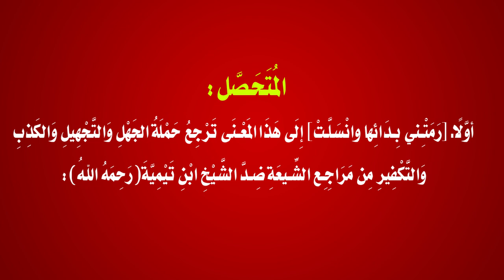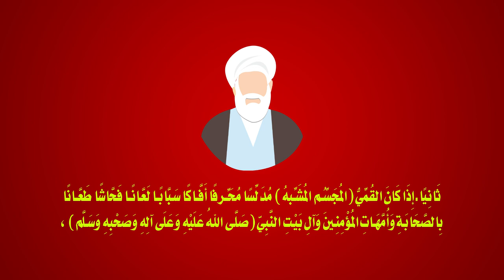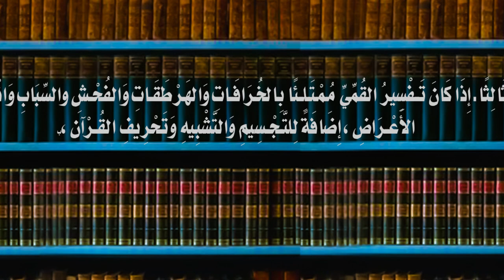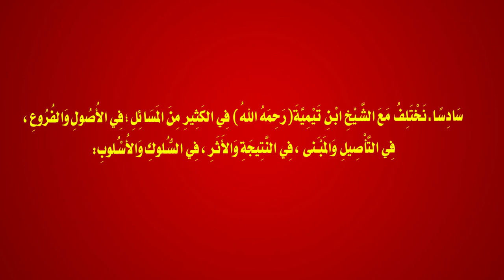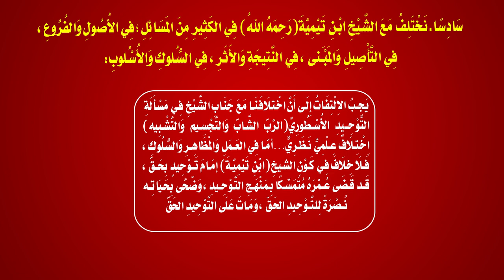8ـ [ ابْنُ تَيْمِيَّةَ إِمَامُ تَوْحِيدٍ...بِخِلَافِ مَرَاجِعِ الشِّـيعَة...بِإِقْرَارِ القُمِّيّ]